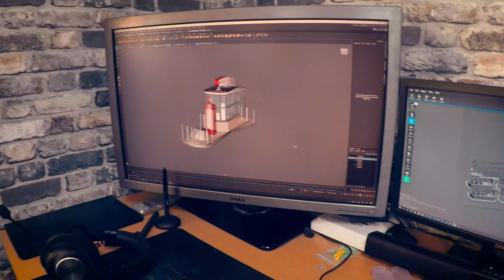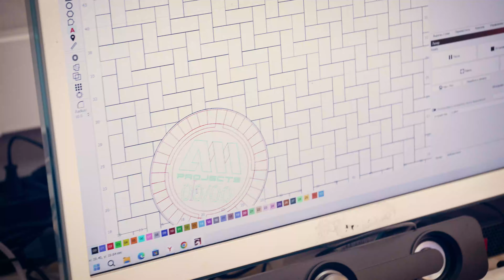Самая детализированная диорама Porsche 1:64 в мире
✍🏽 Набор из 2 кистей Roubloff - Для работы с Hot Wheels

У вас есть шанс выиграть уникальную коллекционную диораму — заправку ⛽️ Porsche в масштабе 1:64 с серийным номером 01/50! 🚗💨 Это действительно эксклюзивный приз, который не оставит равнодушным ни одного коллекционера!

Как участвовать? Всё очень просто:

3. Напишите комментарий "Хочу такую!" под тем же постом 💬

Не упустите свой шанс стать обладателем этой потрясающей диорамы! Розыгрыш пройдет среди всех участников, так что дерзайте!

• 💎 Теперь мои видео выходят и в VK сообществе!
Если у вас возникают проблемы с просмотром на YouTube, вы можете комфортно смотреть мои ролики в VK.

VIP и Чат с информацией о поставок Hot Wheels в ДМ.